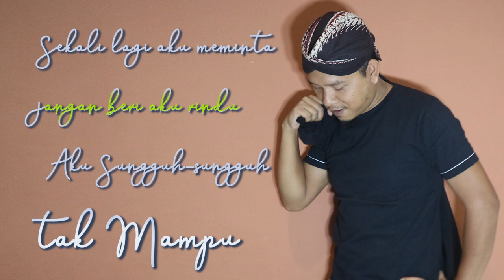Jangan Beri Aku Rindu, Aku Tak Mampu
Jangan Beri Aku Rindu, Aku Tak Mampu Puisi oleh

Kata orang
Memberi lebih baik dari pada meminta
Tapi jangan lagi engkau beri aku rindu, aku tak mampu

Kata orang
Tidak baik terlalu banyak meminta
Tapi aku minta padamu, selalu berikan aku senyuman itu
Karena, tanpa senyummu, sekali lagi tanpa senyummu, aku tak mampu

Sekali lagi aku meminta
Jangan beri aku rindu, aku sungguh-sungguh tak mampu